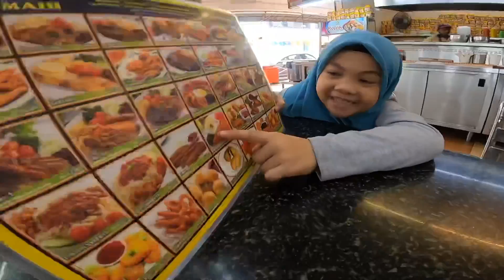Nak makan kat mamak pon cemboy bawa excavator 🤦‍♂️